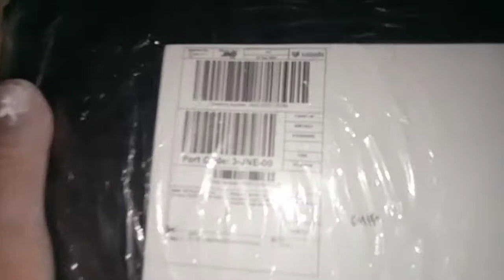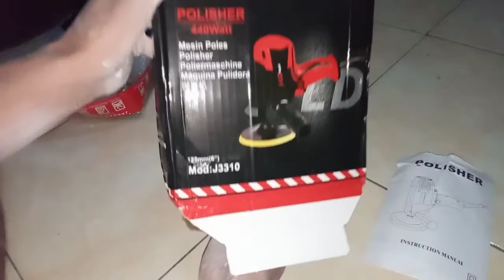MESIN POLES MURAH PALING MANTAFF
Asalmualaikum sobat yutub. Hanya sekedar menginformasikan. Untuk harga mesin poles murah